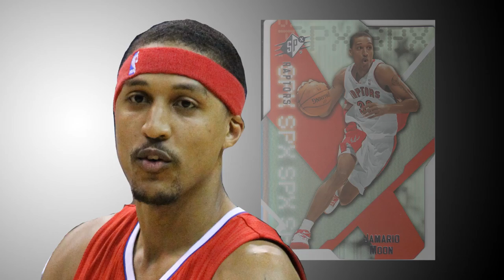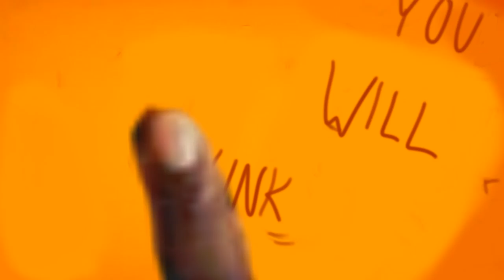Jojo's B-Ball Adventure: Slamdunk Crusaders 【Quad City DJs x Diggy-MO'】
Get this song and more on the PRETTY CUTS mashup album.